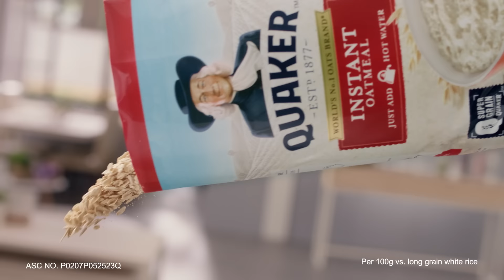TUMMY PROBLEMS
Constipation can be a hassle. Help aid digestion with Quaker, with proper diet and exercise! Because it has 7x more fiber than white rice (per 100g vs. long grain white rice). Start every day with Quaker, with 7x more fiber. Nag Quaker 7x Ka Ba Today?

ASC No. P0207P052523Q